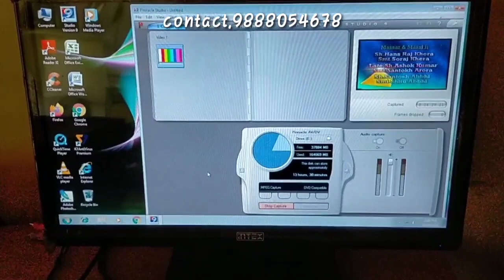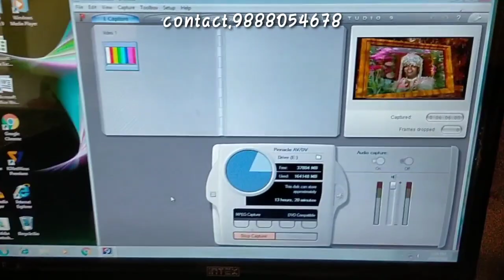vcr cassette to pen drive convert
vcr cassette to computer

सुपर डिजिटल क्वालिटी 720p में पाए

Bollywood VHS available
📼 VHS to VHS cassette 📼
📼 VHS to pen drive 🎫
📼 VHS to DVD📀
📼 VHS to google drive

And old vcr sale purchase
send any other locations
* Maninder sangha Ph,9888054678